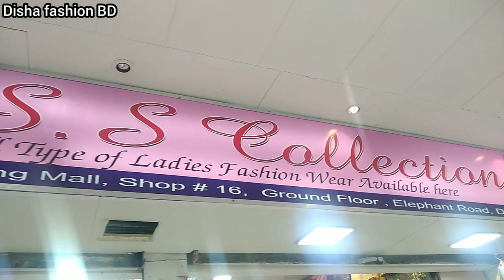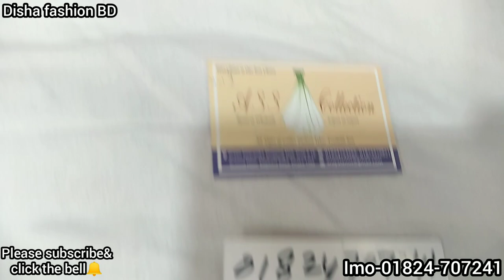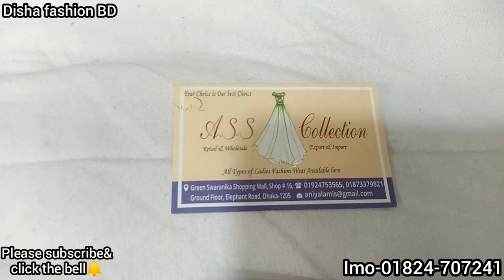অবিশ্বাস্য Price! নিউ ডিজাইন ইন্ডিয়ান দিল্লি বুটিক্স শিফন ফেবরিকের 4piece কিনুন/Dilli butics 4piece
4piece#
Dillibutics#